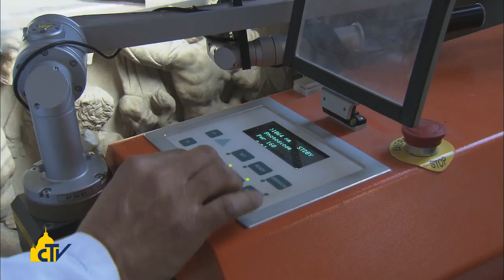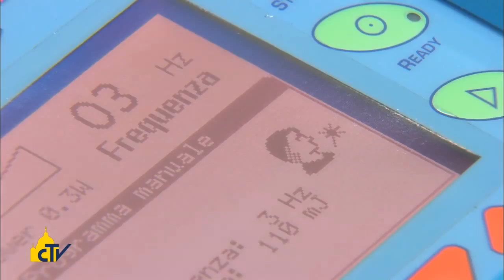Vatican Magazine "Nel segno del laser " 26-09-2014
Le meraviglie della tecnologia laser a servizio del restauro e della conservazione delle opere d’arte, in una serie di appuntamenti ai Musei vaticani. Il responsabile del gabinetto scientifico: “Il vantaggio è poter selezionare le sostanze da rimuovere dalla patina del tempo”.